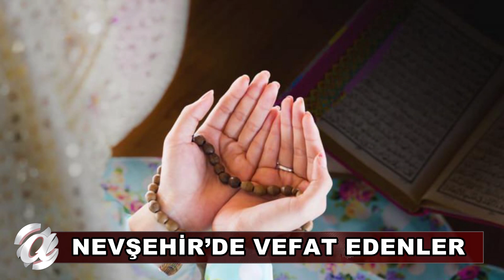NEVŞEHİR’DE 5 KİŞİ HAYATINI KAYBETTİ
Nevşehir anadolurtv olarak vefat haberlerini vermeye devam ediyoruz bugun nevşehirde 6 kişi hayatını kaybetti.